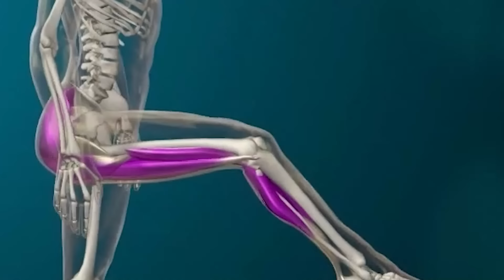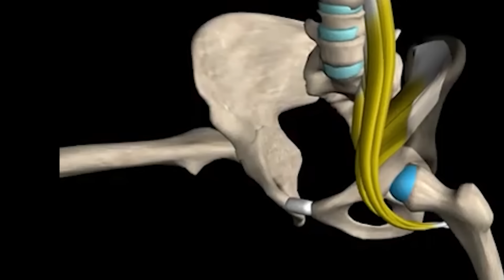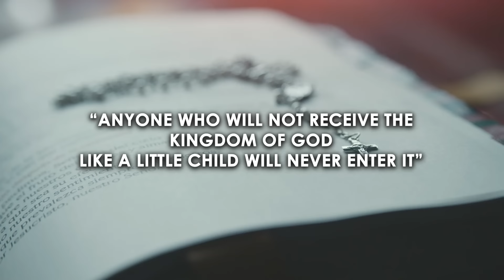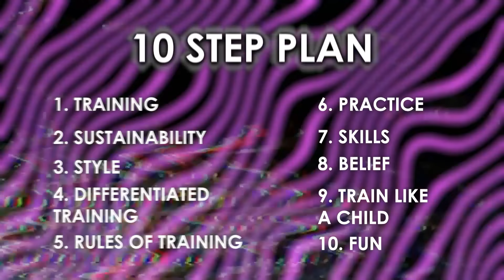30+ Years Of Bodyweight Training In 18 Minutes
Blessings!

Coach Lee